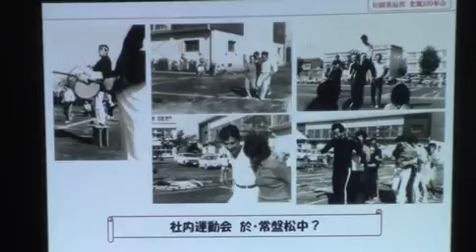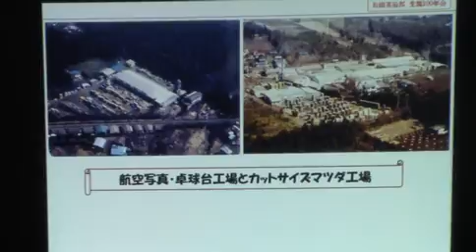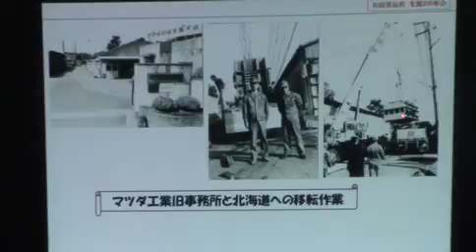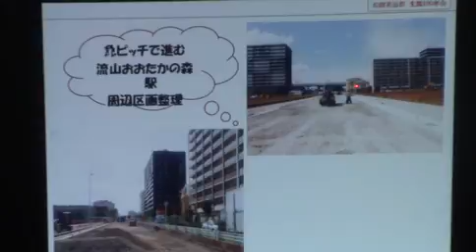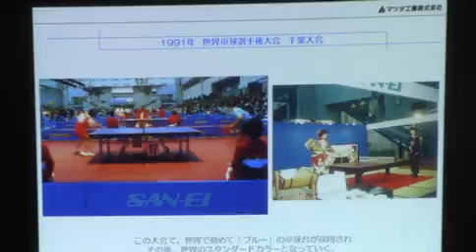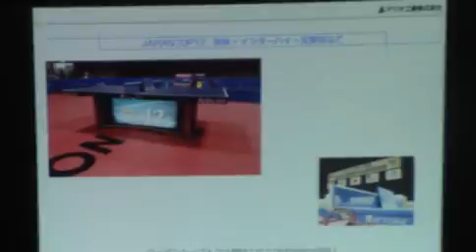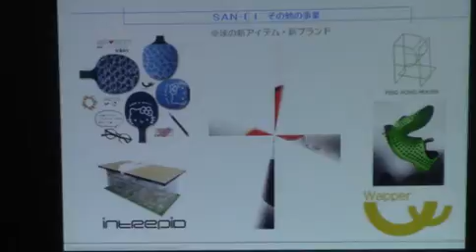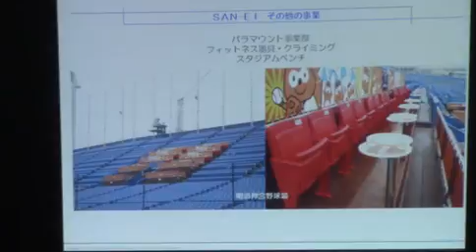06 世界で認められた卓球台 born in 流山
その６
第15回　歴史と文化のトーク＆トークinながれやま
世界で認められた卓球台 born in 流山
2016リオ五輪公式卓球台誕生のルーツを探る